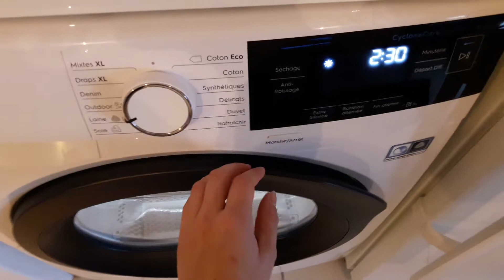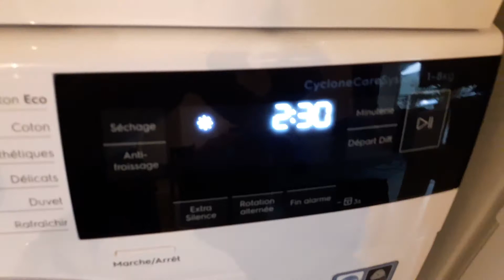Test du programme Outdoor pour le séchage de mon pantalon de ski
Après quelques semaines d'utilisation de mon sèche-linge Perfect Care 900 d'Electrolux, j'ai décidé de tester le programme Outdoor sur mon pantalon de ski.

Retrouvez l'ensemble de mon témoignage sur la communauté des Ambassadeurs et Testeurs Darty